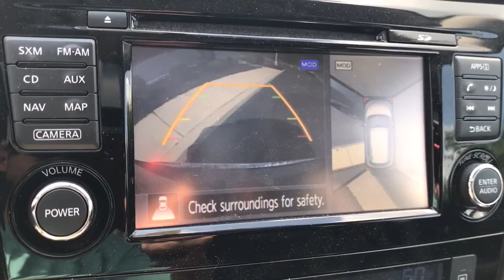2015 Nissan Rogue Pottstown, Royersford, Phoenixville, Collegeville, Reading, PA LN0842B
Gun Metallic Used 2015 Nissan Rogue available in Pottstown, Pennsylvania at Nissan 422 of Limerick. Servicing the  Royersford, Phoenixville, Collegeville, Reading, PA area.

2015 Nissan Rogue SL - Stock#: LN0842B - VIN#: 5N1AT2MV7FC831088

CARFAX One-Owner. 2015 Nissan Rogue SL SL AWD CVT with Xtronic 2.5L I4 DOHC 16V *Vehicle must be financed with dealer to receive the internet price, rebates, and incentives.*, *Dealer is not responsible for pricing errors. Final vehicle price is determined at final sale.*, *Part of the Bush Loyalty Program*, AWD.Odometer is 13752 miles below market average! 25/32 City/Highway MPGAwards:* 2015 KBB.com 10 Best Used Compact SUVs Under $15,000See the rest of our inventory at NISSAN422OFLIMERICK.COM.
[P02] SL PREMIUM PACKAGE  -inc: Blind Spot Warning  moving object detection  Forward Collision Warning  Lane Departure Warning  Power Panoramic Moonroof  LED Headlights,[N10] AUTO DIMMING INSIDE MIRROR,[B93] CHROME REAR BUMPER PROTECTOR,GUN METALLIC,[L92] FLOOR MATS & 2-PC CARGO AREA PROTECTOR  -inc: 2-pc front and 2-pc 2nd row floor mats,[B92] SPLASH GUARDS,[Z66] ACTIVATION DISCLAIMER,CHARCOAL  LEATHER-APPOINTED SEAT TRIM,[M92] RETRACTABLE CARGO COVER,All Wheel Drive,Power Steering,ABS,4-Wheel Disc Brakes,Brake Assist,Aluminum Wheels,Tires - Front All-Season,Tires - Front Performance,Tires - Rear All-Season,Tires - Rear Performance,Temporary Spare Tire,Heated Mirrors,Power Mirror(s),Integrated Turn Signal Mirrors,Rear Defrost,Intermittent Wipers,Variable Speed Intermittent Wipers,Privacy Glass,Rear Spoiler,Remote Trunk Release,Power Liftgate,Power Door Locks,Daytime Running Lights,Automatic Headlights,Fog Lamps,AM/FM Stereo,CD Player,Navigation System,Premium Sound System,Satellite Radio,Requires Subscription,MP3 Player,Steering Wheel Audio Controls,Auxiliary Audio Input,Bluetooth Connection,Power Driver Seat,Bucket Seats,Heated Front Seat(s),Driver Adjustable Lumbar,Pass-Through Rear Seat,Rear Bench Seat,Adjustable Steering Wheel,Trip Computer,Power Windows,Leather Steering Wheel,Keyless Entry,Power Door Locks,Keyless Entry,Power Door Locks,Keyless Start,Remote Trunk Release,Cruise Control,Climate Control,Multi-Zone A/C,A/C,Leather Seats,Driver Vanity Mirror,Passenger Vanity Mirror,Driver Illuminated Vanity Mirror,Passenger Illuminated Visor Mirror,Smart Device Integration,Keyless Start,Power Windows,Power Door Locks,Trip Computer,Security System,Immobilizer,Traction Control,Stability Control,Traction Control,Front Side Air Bag,Aerial View Display System,Tire Pressure Monitor,Driver Air Bag,Passenger Air Bag,Front Head Air Bag,Rear Head Air Bag,Passenger Air Bag Sensor,Child Safety Locks,Back-Up Camera